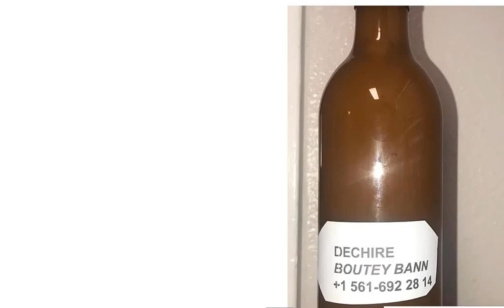YO KENBE YON BANDI KI TIRE 14 MOUN